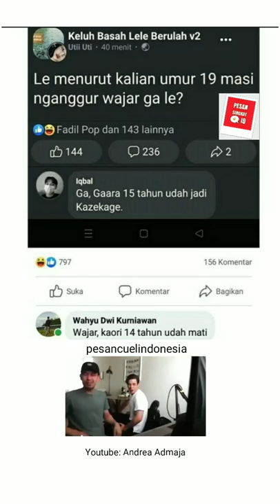Menurut kalian umur 19 masih nganggur wajar nggk? 🗿 - meme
SnackVid @pesancuelindonesia

Di follow yakk